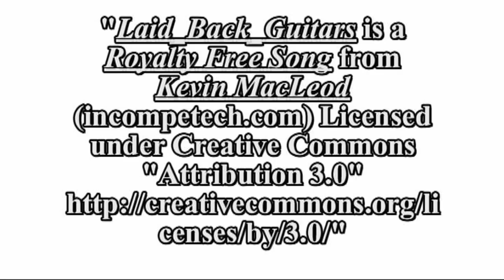SP.A kandidaten voor Tienen verkiezingen 2012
Dit is een fotocollage van de Tiense SP.A kandidaten op een rijtje.